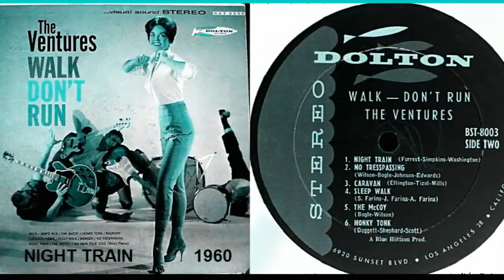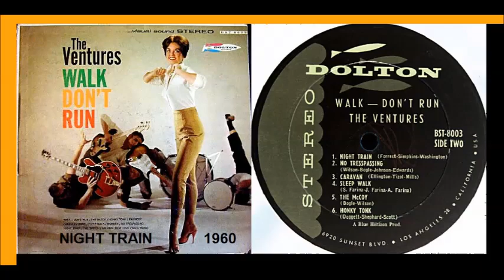The Ventures - Night Train 1960 'Vinyl'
* Night Train (STEREO version 1960)